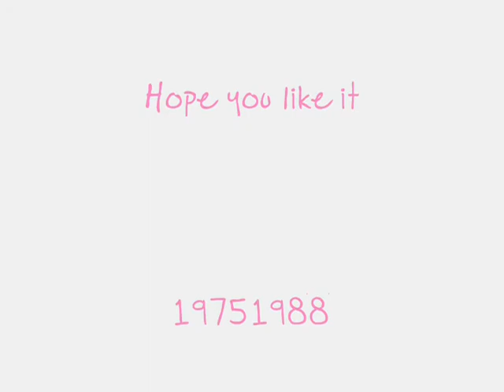Carol Anne Tribute-Everytime by a1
the song is everytime by a1 hope you like it!
clips from poltergeist
and heatherorourke.net

oh yeah the woman in 1:35 is Heather's mother